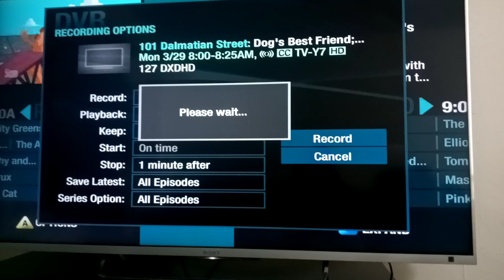Recording set up for Dalmatian Street on Disney XD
‎March ‎27, ‎2021, ‏‎10:39:12 PM